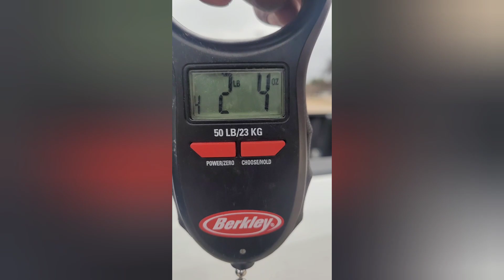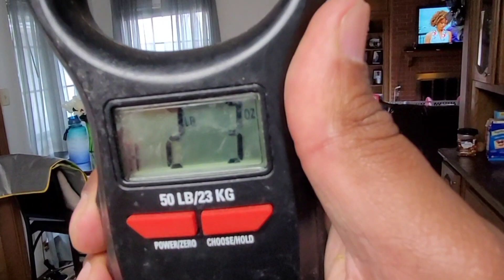Pre Spawn Bank Fishing for Slab Crappies in the Surrounding Dallas Area+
Did mostly night fishing 6pm to 8pm and caught some 2lbers.